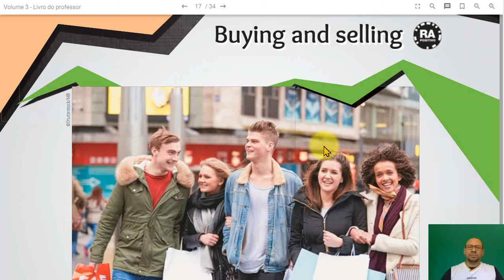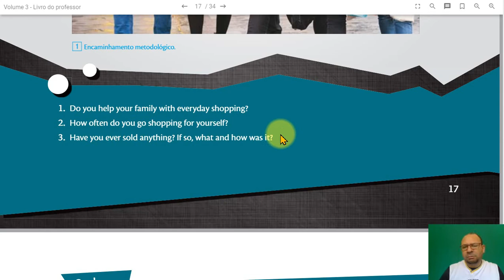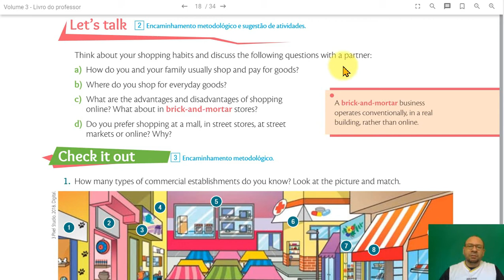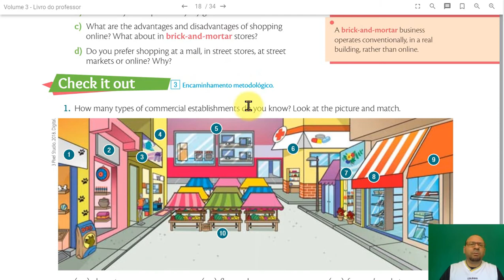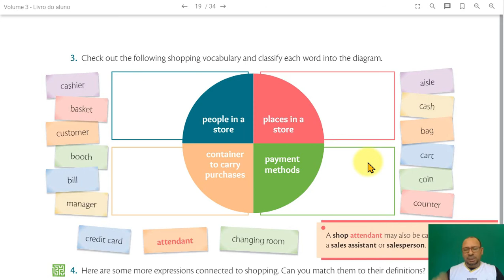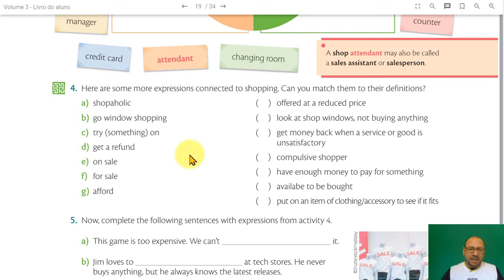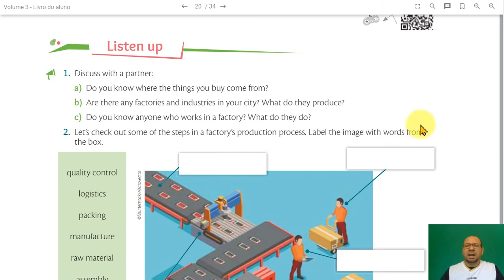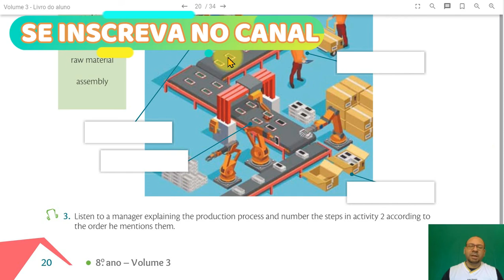Aula de Inglês Sistema Positivo - Vídeo aula 9 8AB Explicação 3º Bimestre - Google Classrom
Vídeo para o 8º Ano A e B do Colégio Nova Geração